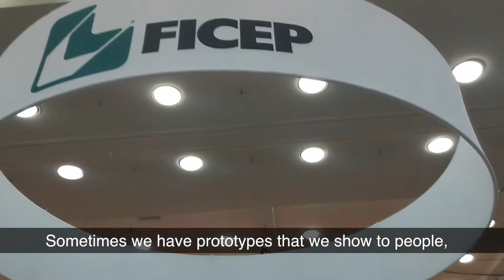Interview with FICEP at NASCC 2018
Ryan Brodie of Cleveland Punch & Die asks Filippo Gremese of Ficep Corporation a series of questions about Ficep machines, his relationship with Cleveland Punch and Die, and why Ficep exhibits at NASCC: The Steel Show.